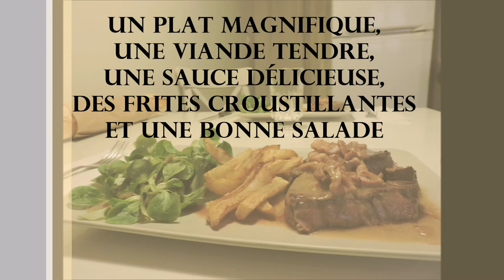A La Table de la Cheffe Alexandra Chauveau-Beaubaton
Si les restaurants sont fermés, il n'empêche qu'un Papy se régale en se mettant les pieds sous la très bonne Table de sa Petite-Fille Alexandra et c'est tant mieux pour la gastronomie française...! Aujourd'hui, la Cheffe proposait des tournedos à la sauce aux oignons, lardons, poivre et Tomme de Brebis, avec des frites fraîches et une salade de mâche à la vinaigrette balsamique. Une très belle et excellente cuisine ! Bravo !